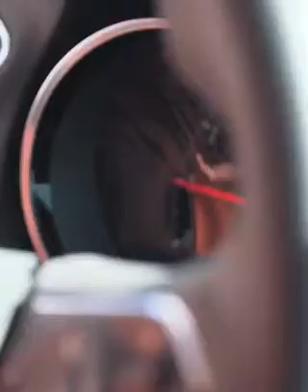T REX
SURFING TYRANNOSAURUS REX